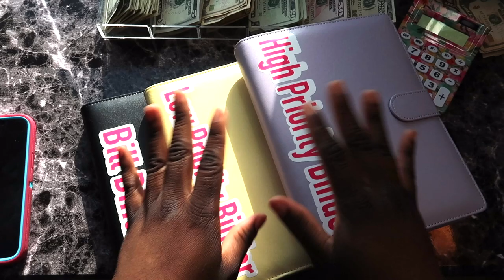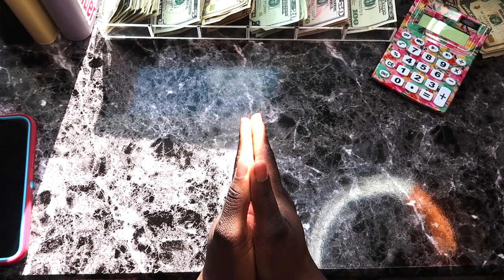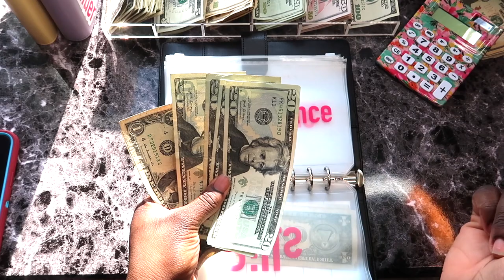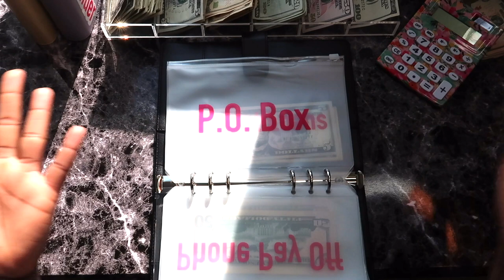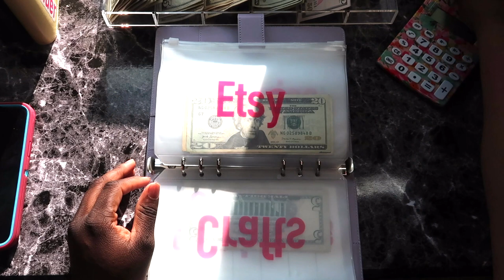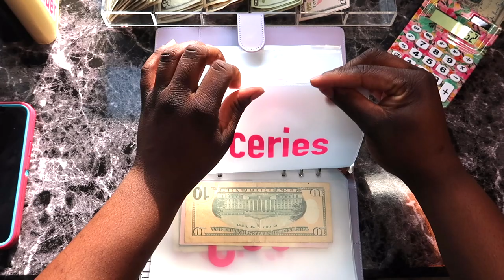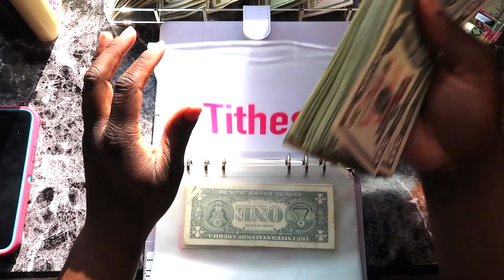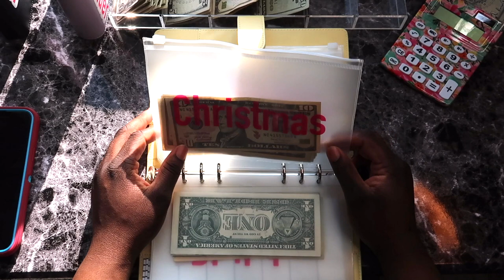First Paycheck Of February 2023| Cash Stuffing High & Low Priority Binder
$TaeBudgets